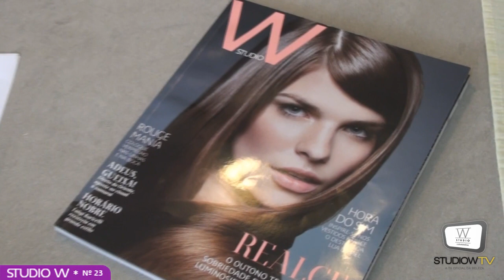MAKING OF GABRIELLA WRIGHT - REVISTA STUDIO W / 23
Veja como foi o making of da Revista Studio W com a atriz Gabriella Wright.